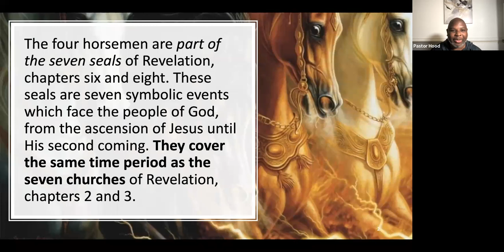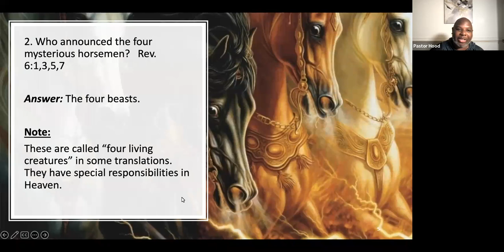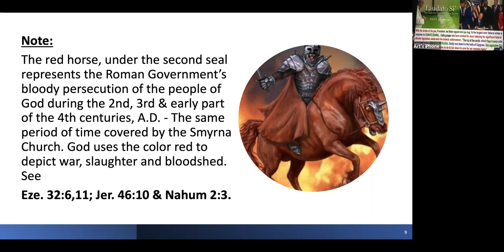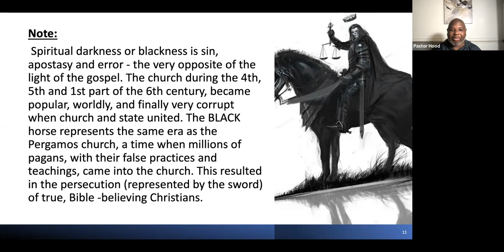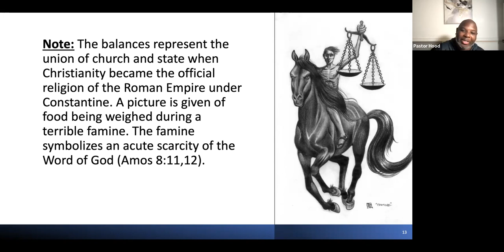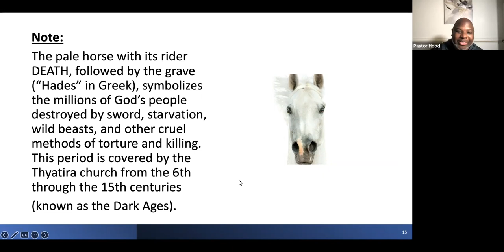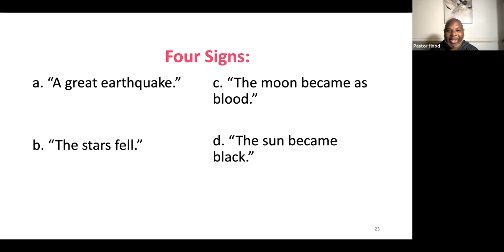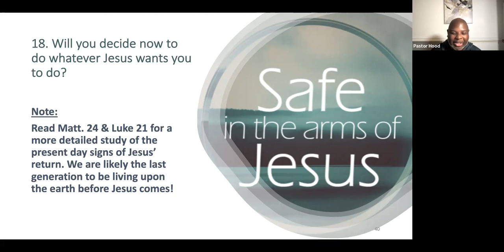8-23-22 - The Four Horsemen of Revelation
FRESH Start Beginners Bible Class on ZOOM